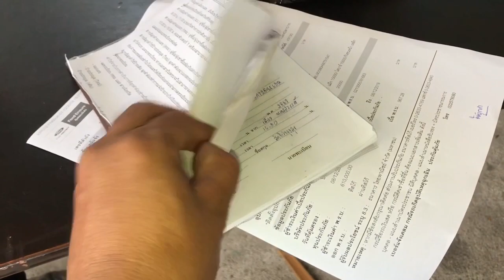กระบะสายพันธุ์แซ่บ!รถใหม่ป้ายแดงบ่าวฟิวส์